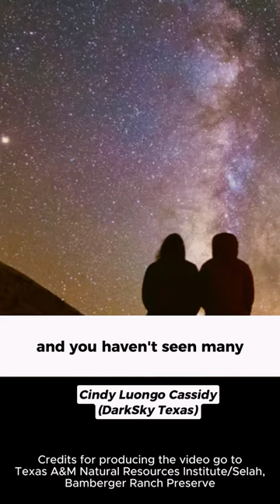The Connection to the Night Sky Shaped Our History - DarkSky Texas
From the dance of stars, our ancestors measured time, celebrated rituals, and built the foundation of early sciences. Let's remember that connection to the night sky has shaped our history. 🚀🌌